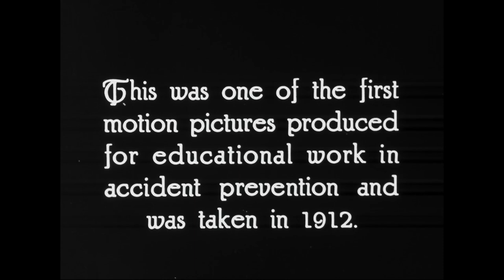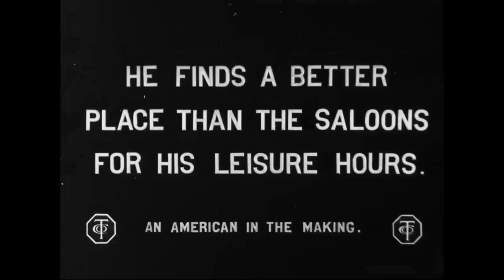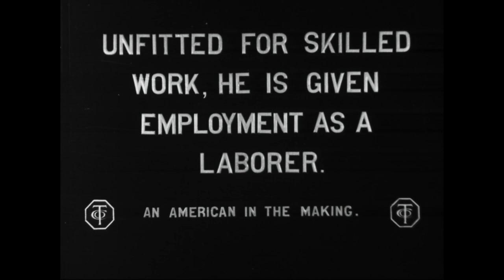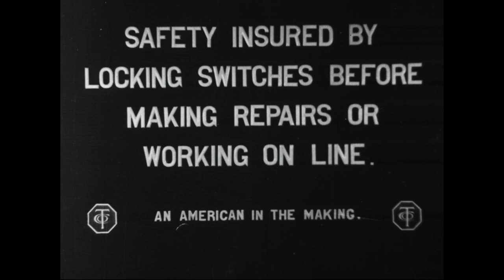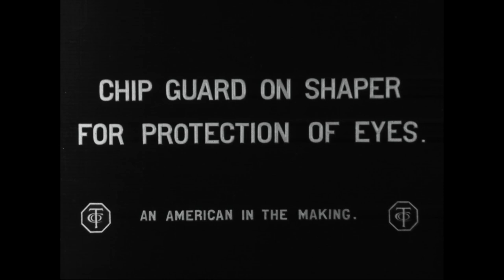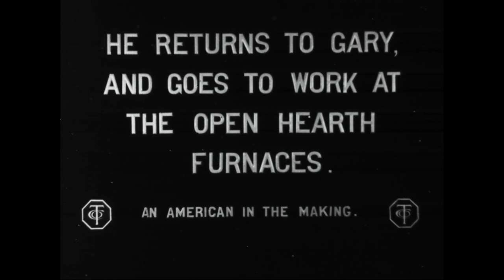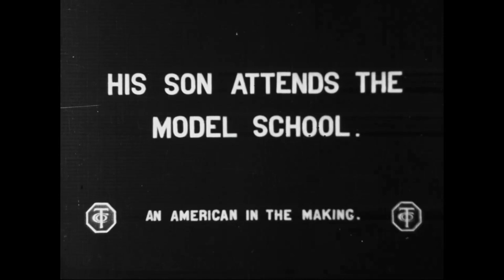An American in the Making (1913)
Series: Public Information Films and Video Recordings

Used by: Department of the Interior. Bureau of Mines. Pittsburgh Experiment Station.

Scope & Content: An immigrant from South Central Europe comes to Gary, Indiana, where he is employed by the Illinois Steel Co. of the U.S. Steel Corporation. It consists mostly of demonstrations of safety devices used when working in a steel plant, on a railroad, and with machine tools, and includes views of Gary and its facilities for workers and their families. This film was photographed by Carl Louis Gregory and produced by the Thanhouser Film Corporation under the direction of the Committee of Safety of the United States Steel Corporation.

Contact(s):
8601 Adelphi Road
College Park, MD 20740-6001